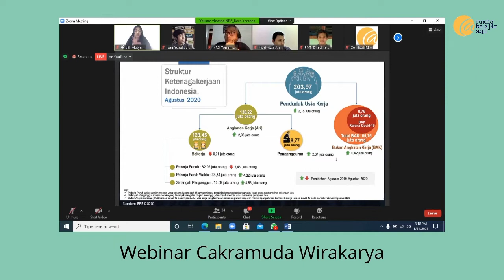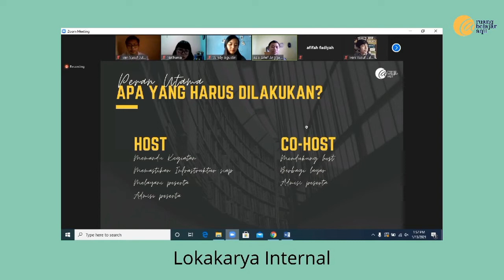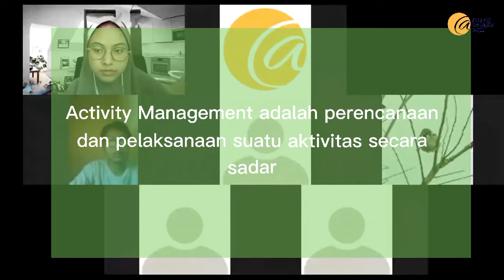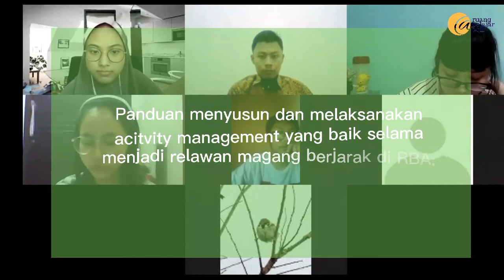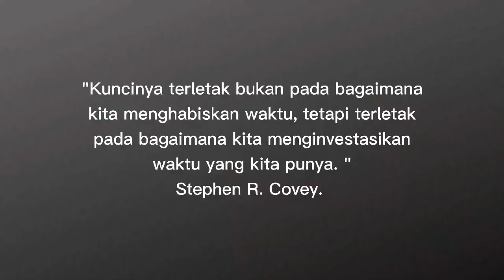Belajar Mengelola Aktivitas melalui Roll Call | Magang Eps. 27 - Ivan Yusuf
Daya Muda adalah webseries Ruang Belajar Aqil (RBA) yang menceritakan pengalaman dan pembelajaran yang didapat oleh relawan RBA, aktor dalam webseries Daya Muda adalah relawan magang dan relawan tetap.

Episode kali ini merupakan cerita dari Ivan Yusuf J P (Ivan) sebagai relawan magang berjarak. Ivan membuat konsep ceritanya sendiri dan melakukan penyuntingan secara mandiri. Pada vlog ini Ivan bercerita tentang pembelajaran mengelola aktivitas dari sistem roll call dalam magang berjarak. Vlog ini merupakan tugas akhir Ivan sebelum masa magang selesai, sebagai dokumentasi dampak pembelajaran selama magang di RBA.

Credits:
Supervisor - Dewan Pengelola
Person In Charge - Azis Arief Anggara
Editor - Ivan Yusuf J P
Translator - Ivan Yusuf J P

In Frame:
Ivan Yusuf J P
Tangkap Layar Percakapan Grup WhatsApp
Tangkap Layar Kegiatan-Kegiatan di RBA
Lokakarya Internal Pembuatan Vlog

Song:
Family of The Year - Im The One

Special Thanks:
Allah Subhanahu wa Ta'ala
Relawan Magang Berjarak
Relawan RBA